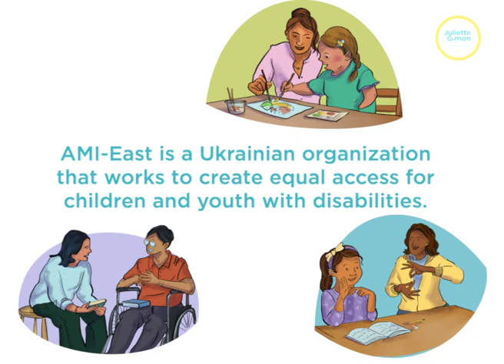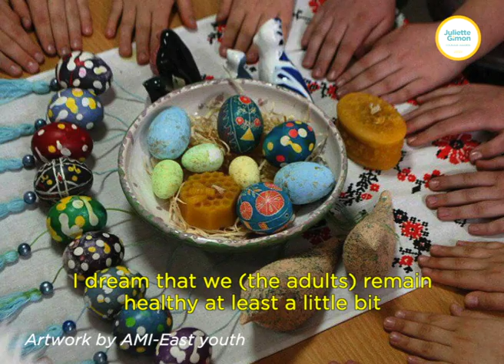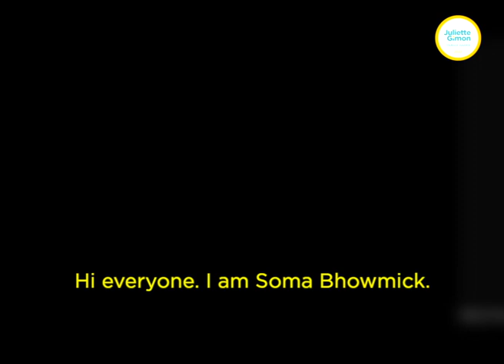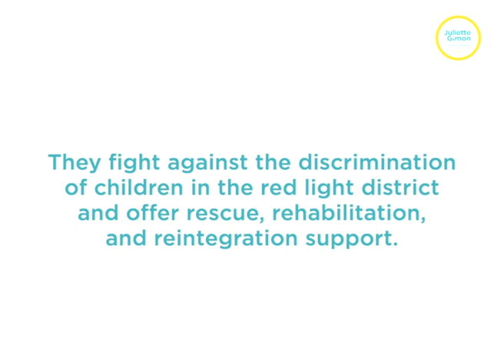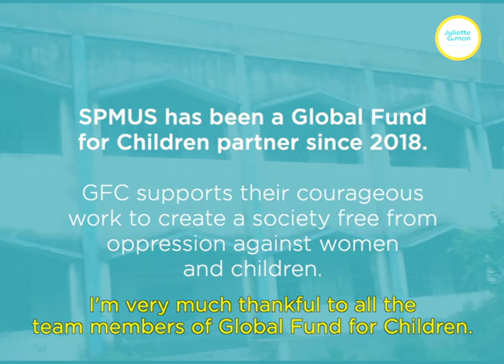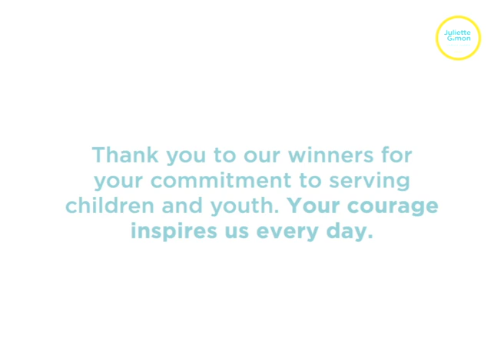2023 Courage Awards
Global Fund for Children is proud to honor the legacy of Juliette Gimon with a special award to local organizations that show great courage with children and youth.

Congratulations to the 2023 Courage Award winners, SPMUS and AMI-East! AMI-East works to create equal access for children and youth with disabilities. SPMUS works to prevent trafficking and child marriage.

The awards recognize grassroots leaders who have shown incredible courage and resilience in the face of extreme adversity.